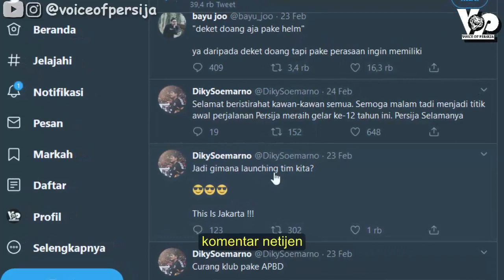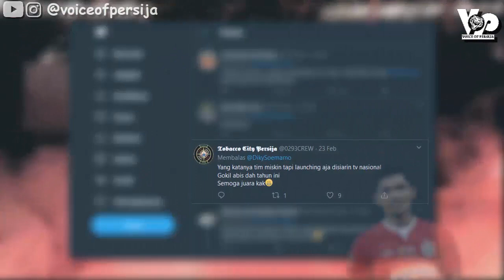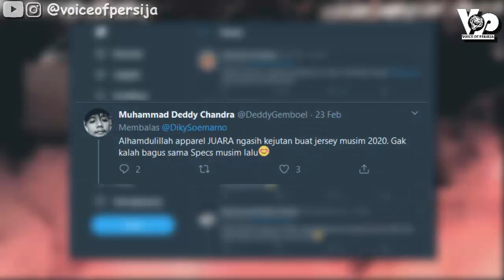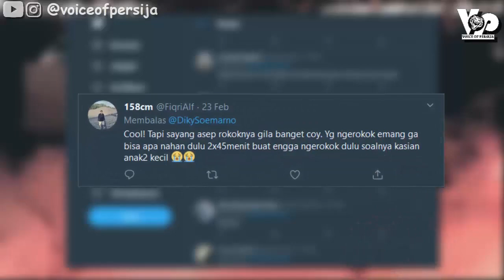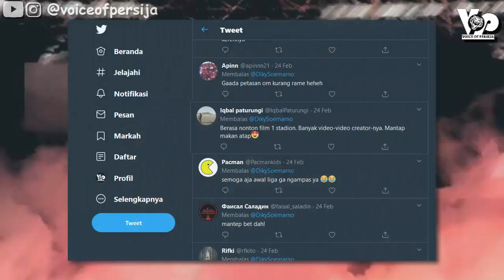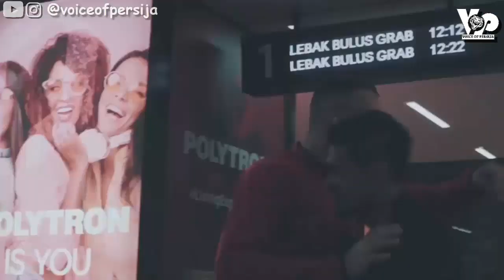Beragam Komentar Tentang Launching PERSIJA Musim 2020 di GBK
Di Launching Persija musim 2020, banyak menuai komentar di dunia maya. Ini adalah beragam ekspresi dari para netizen terkait Launcing kemarin.